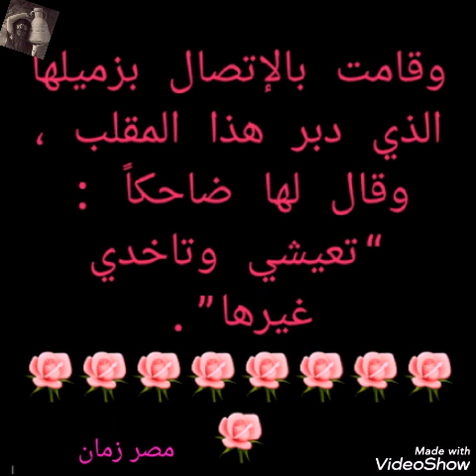المقلب الذي تعرضت له فنانة الإغراء في شهر رمضان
الزمن الجميل💋